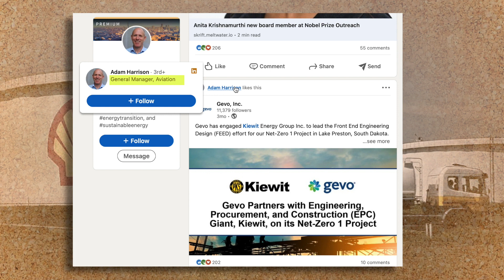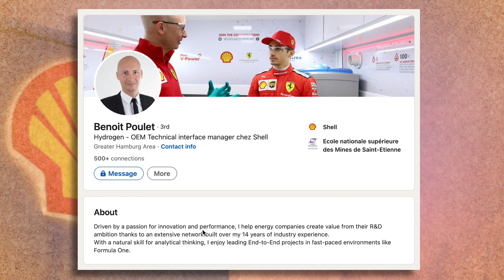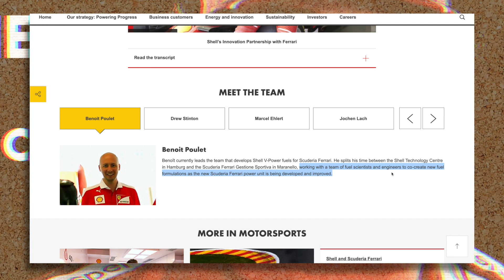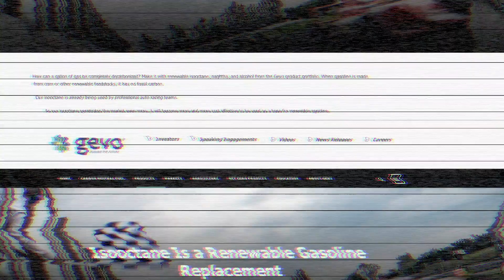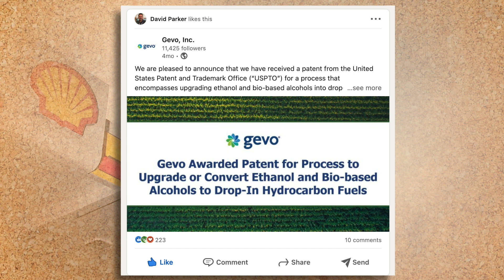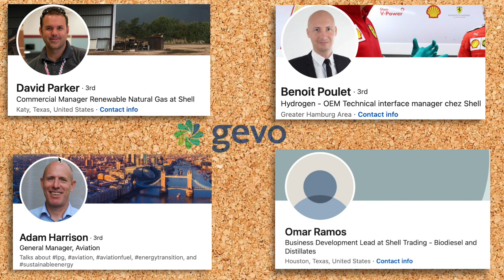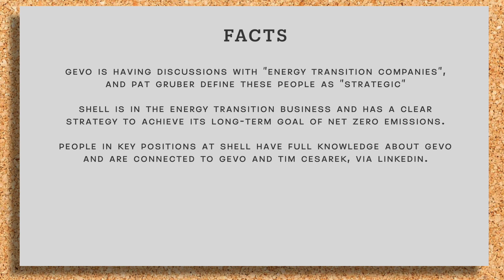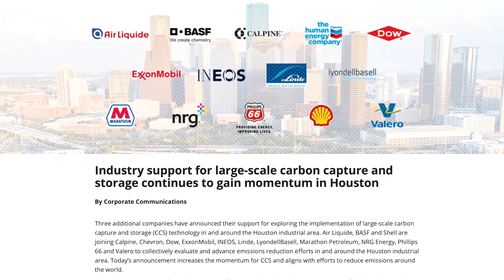Gevo + Shell? Part 5 - Down the Rabbit Hole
This trivial investigation has taken me down a rabbit hole, the deeper I dig the more I find. Since my last video about Shell I’ve been snooping around Gevos Linkedin-page and found even more connections to Shell.

Links to sources used in this video:
GEVO